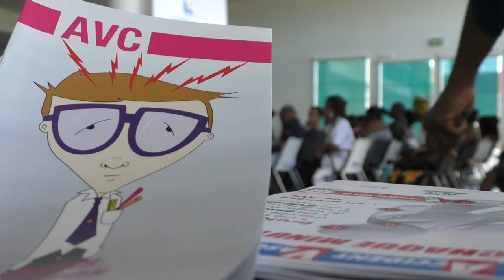AVC...Trois lettres qui en disent long !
L'AVC touche une personne toutes les 4 minutes en France, mais à quoi correspond vraiment cette pathologie ?